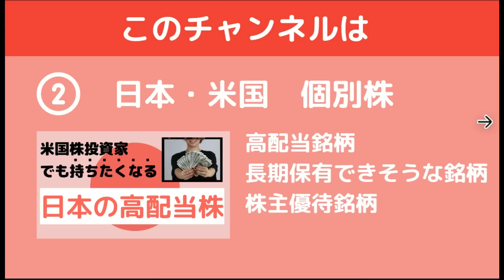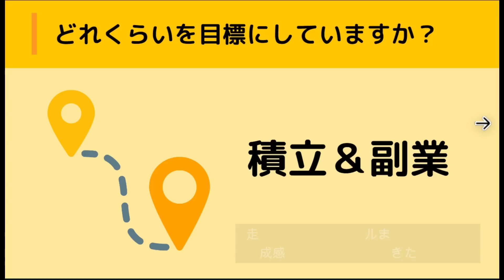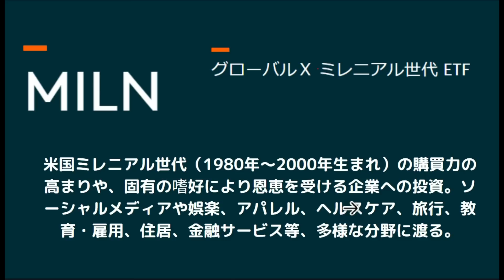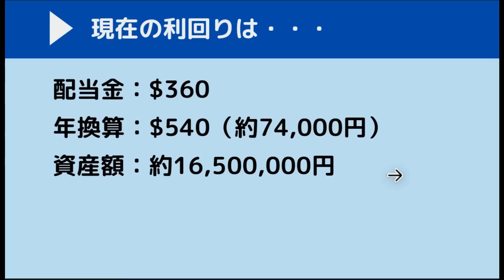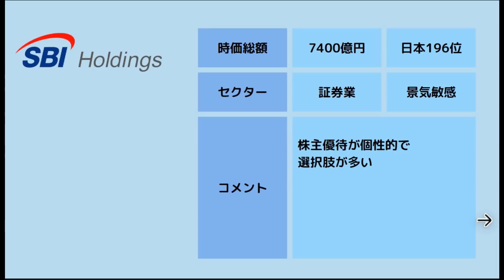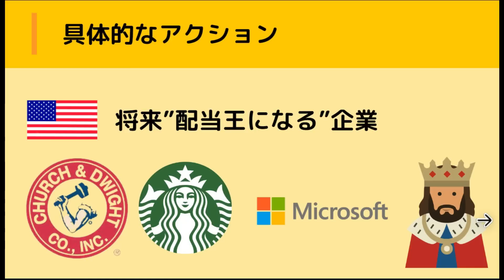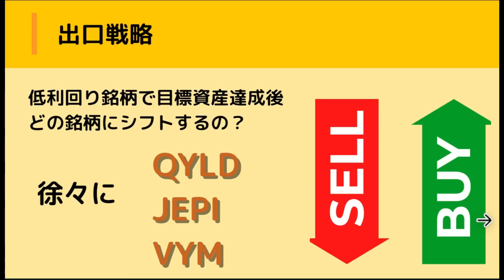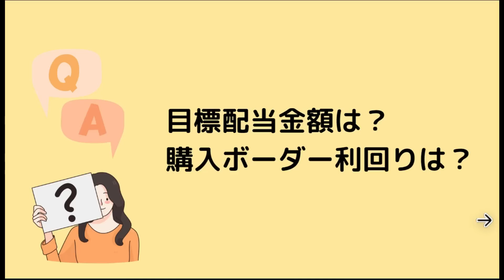【配当金、しょぼすぎた・・・】米国株投資家の配当金、たったの・・・$360 利回り低すぎワロタ【日本株もあるよ】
大人気！米国高配当投資の面白情報 無料メルマガ

今回はちょっとスライドデザイン変えてみました！
皆さんの目標利回りはどれくらいですか？
高配当株は買い時も重要なので目標の利回り設定しっかり持ちましょう！

00:00 WATとチャンネルの紹介
01:18 米国株の配当金
07:14 日本株の配当金
09:01 今後の投資戦略